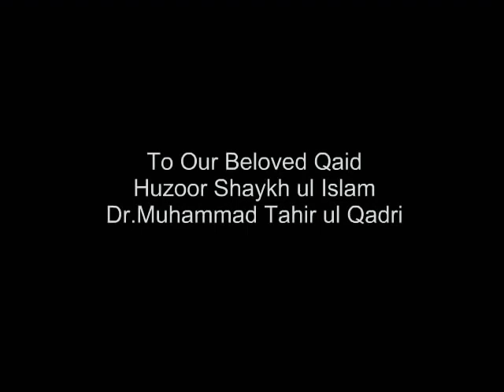Dr Tahir ul Qadri Birthday 2020 | Dosto Na Karo koi Meri Dawa | Qaid Day 2020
Huzoor Shaykh ul Islam Dr Tahir ul Qadri - Dosto na karo koi meri dawa.